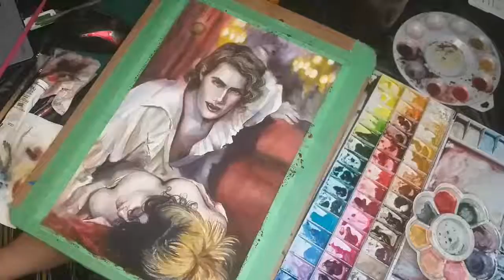The Vampire Lestat, watercolor/ O Vampiro Lestat, aquarela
Oi pessoal!

Hoje, no Halloween/Samhain venho postar uma das melhores aquarelas que fiz: o Vampiro Lestat!

Um abração e feliz Dia das Bruxas, feliz Samhain!
Amanda